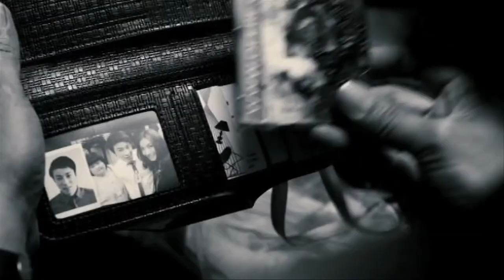flint Supachai_CV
A professor in ' The Lady ' by Luc Besson's film. In 9.9.81 as a detective. And also some other different roles in Thai feature film.